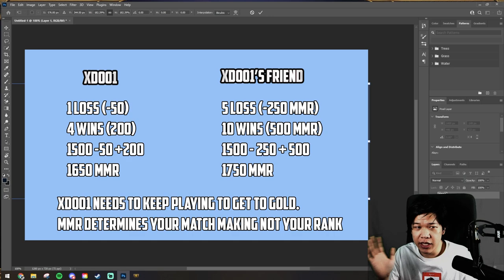The Algorithm of the Smite Ranked System